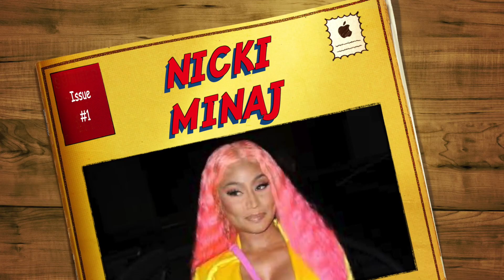DAY 2 - QUARANTINE: NICKI MINAJ IS PREGOOO!!!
This here marks day 2 of my 14 day quarantine... very boring buttt NICKI IS PREGNANT!